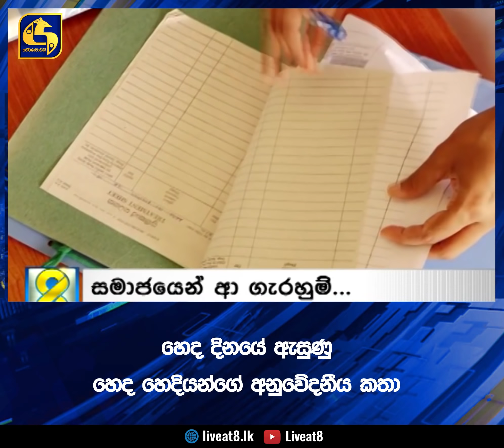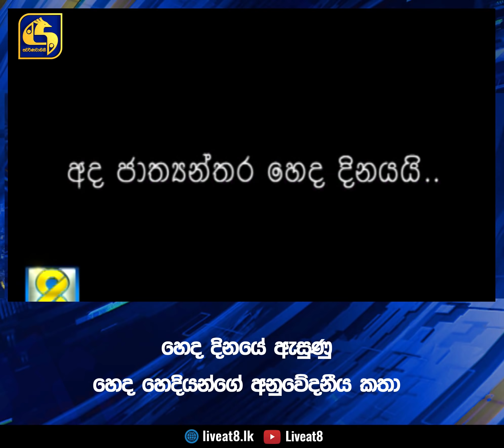හෙද දිනයේ ඇසුණු හෙද හෙදියන්ගේ අනුවේදනීය කතා